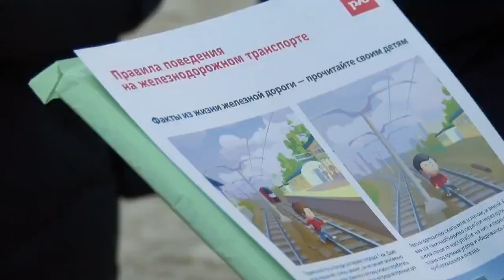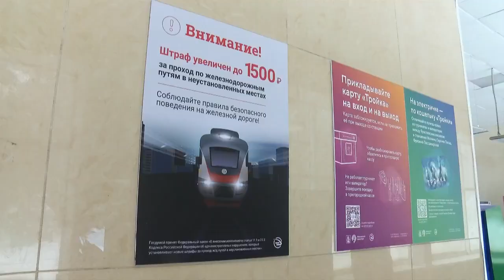Жителям напомнили о правилах поведения на железнодорожной инфраструктуре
Жителям Подмосковья не устают напоминать правила поведения на железнодорожной инфраструктуре. Избежать трагедий   на путях просто: но для этого каждому необходимо строго соблюдать технику безопасности. В Софрино провели очередной профилактический рейд, чтобы ещё раз предупредить жителей о необходимости быть осторожным и внимательным во время перехода через железнодорожные пути.